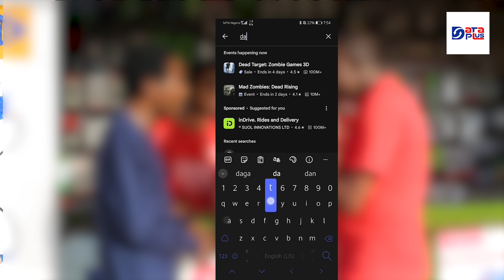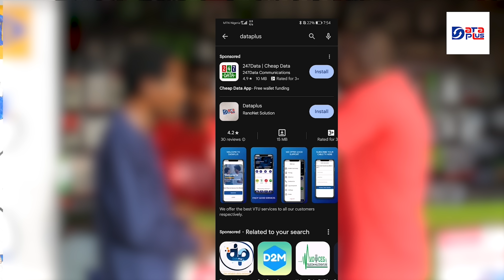ZaMaN AuRe -SUTURA - CHAPTER 1